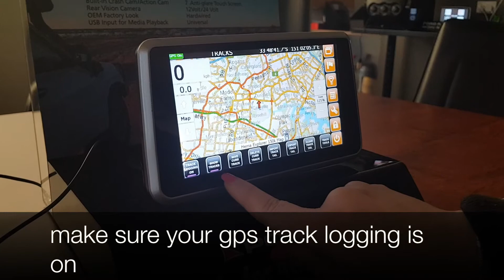HEMA with Eziozi video tutorial - how to create a breadcrumb trail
This video will show you which setting to turn on to ensure that the program will create a breadcrumb trail. We are demonstrating this on our new NG7